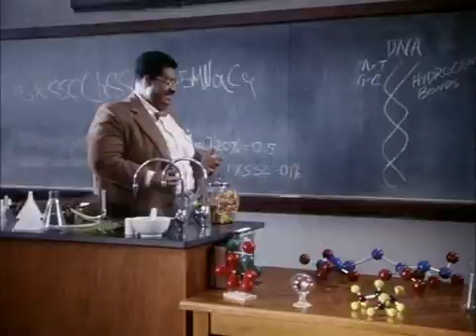The Nutty Professor (1996, trailer) [Eddie Murphy, Jada Pinkett Smith, James Coburn, Larry Miller]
Brilliant and obese scientist Sherman Klump (Eddie Murphy) invents a miraculous weight-loss solution. After a date with chemistry student Carla Purty (Jada Pinkett) goes badly, a depressed Klump tries the solution on himself. Though he instantly loses 250 pounds, the side effects include a second personality: an obnoxiously self-assertive braggart who calls himself Buddy Love. Buddy proves to be more popular than Sherman, but his arrogance and bad behavior quickly spiral out of control.